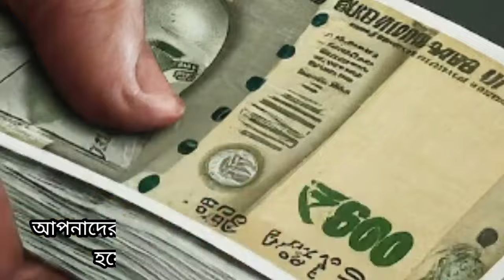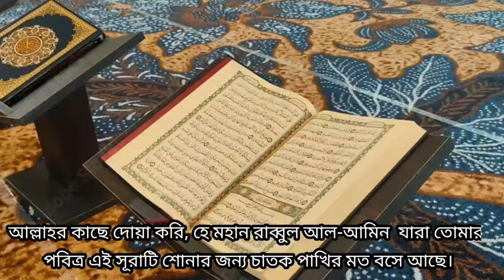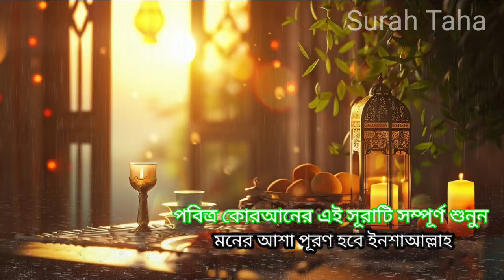আপনি গ্রস্থ | মনে বিশ্বাস রেখে এই সূরাটি শুধু ১বার শুনুন | গায়েব থেকে ঋণ পরিশোধ হবে | Surah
অত্যন্ত শক্তিশালী এই সূরাটি শুধু ১বার শুনুন
অলৌকিক শক্তির সূরা
কোরআন মাথায় নিয়ে বলছি
কোরআন তেলাওয়াত
হাদীসের সন্ধান
৩৩ আয়াত
সূরা ইয়াসিন
সূরা হাশর
সূরা রহমান
 সূরা ওয়াকিয়াহ
surah rahman
quran tilawat dua
quran sharif
islamic surah
surah yaseen
all surah in quran
surah fatiha
surah rahman
surah yaseen
quran recitation
surah hijr
quran quran
surah Rahman
quran
islamic
surah waqiah
surah bani
qurani wazaif
qurani wazifa
Qaramati Surah
Quran surah
quran tilawat
quran recitation
33 ayat
hadees
islamic hadees
islamic video

@hadisersondhan @AmoleDin @alokduti1 @PowerOfAmol @কোরআনেরফজিলত @আখেরাতেরঅনুধাবন  @Allbangladua @sikhunsura @Akherateronudhabon @Porokaleronudhabon @ISLAMICICONICCHANNEL